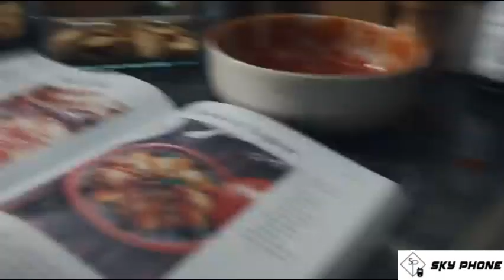Galaxy Z Flip 6 - Samsung Phone Price in Kuwait - Skyphonekwt.com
Here you will get all the information about latest mobile phones and their prices in Kuwait.